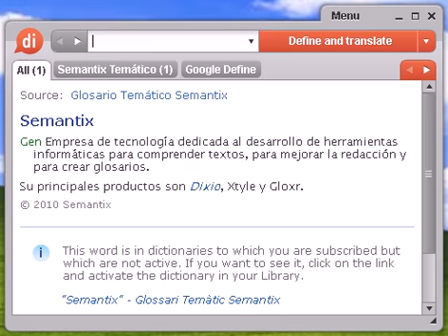Definición de palancana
palancana, diccionario, define, definir, significado, español, castellano, Dixio, palancanas